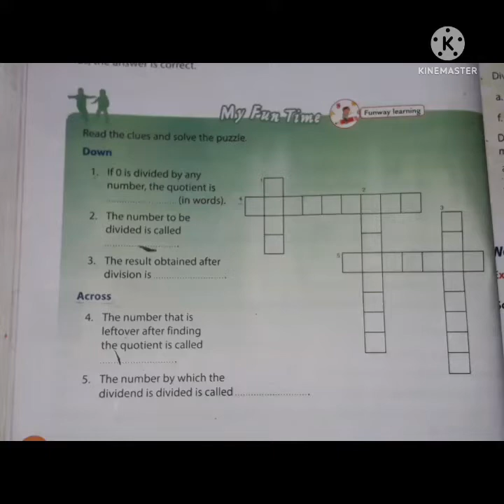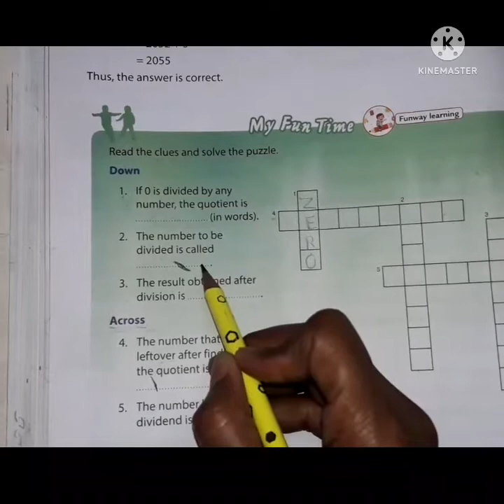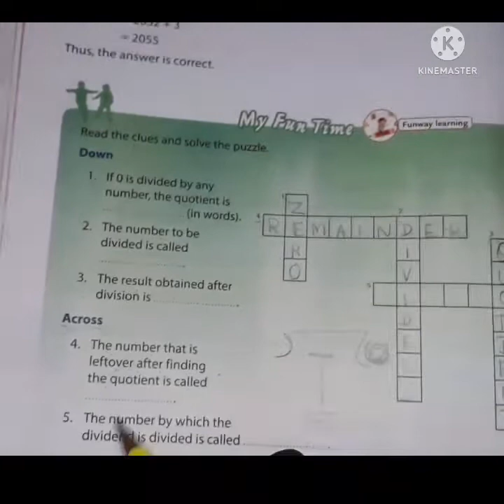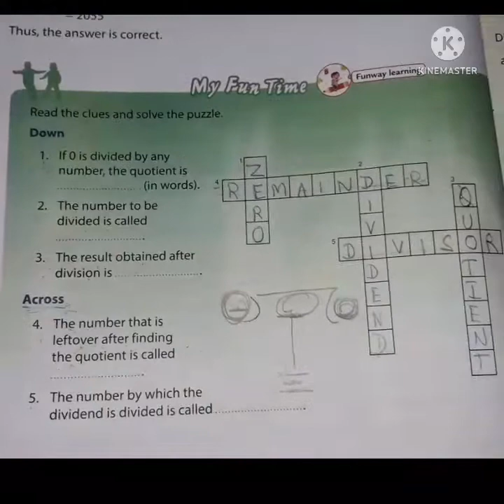puzzle- Division concepts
Division  concept

Dividend- the number  to be divided.
Divisor- the number  by which the dividend is divided.
Quotient- the result obtained after division.
Remainder- the number  that is leftover after  finding the  quotient.